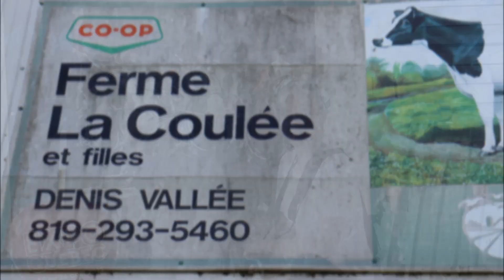Journée Champêtre 2015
À la ferme La Coulée par une belle journée ensoleillée ;) une rencontre avec des éleveurs de chevaux mémorable dans la magnifique région de Nicolet. Merci Monsieur Denis Vallée, ainsi qu'à tous les bénévoles, les partenaires et tous les participants d'avoir fait de cette journée un rassemblement annuel à ne pas manquer!!! À l'an prochain...